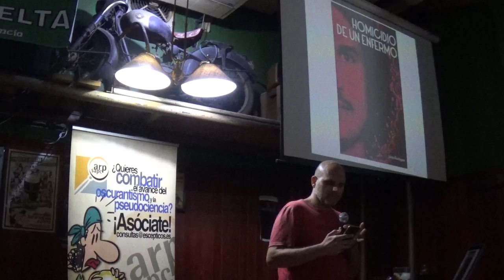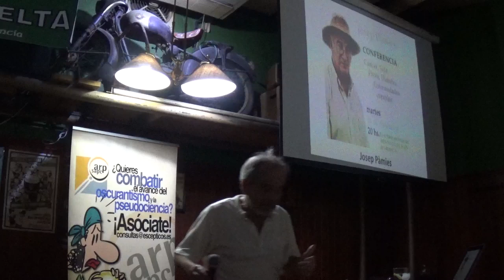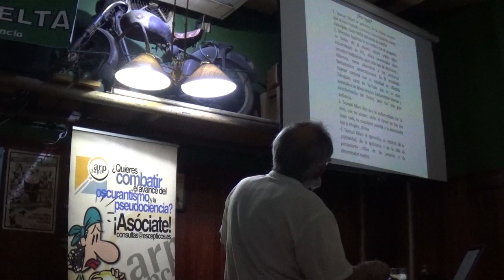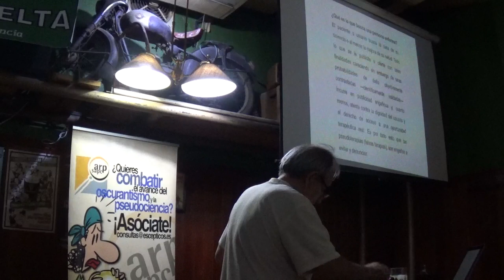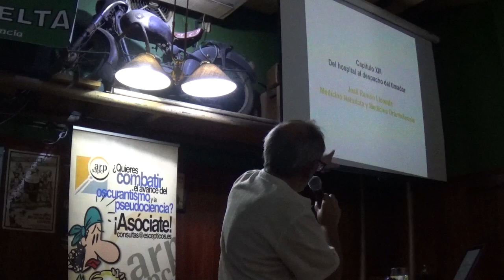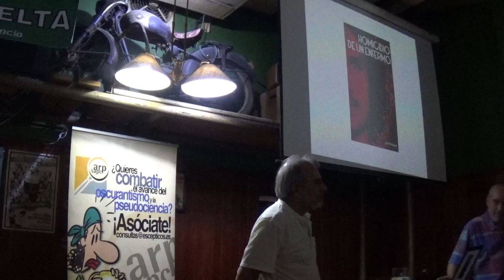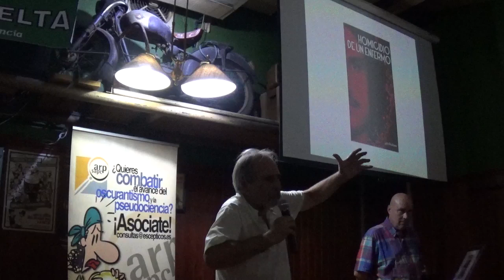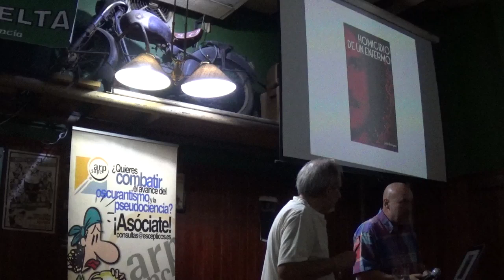Homicidio de un Enfermo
El 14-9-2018 "Homicidio de un enfermo", Julián Rodriguez y José Manuel Gómez Soriano dieron una nueva charla en el 58º Eeep-Valencia contándonos la terrible historia que hizo nacer la "Asociación para Proteger al Enfermo de Terapias Pseudocientíficas" APETP

Julián Rodríguez, padre de un enfermo de leucemia al que hicieron creer que se podía curar sin necesidad de quimioterapia, y autor del libro con el mismo título de la charla, donde detalla más extensamente todo el proceso.

Una historia real que nos acerca a la última etapa de la vida de Mario Rodríguez, un joven amable que enfermó de leucemia y le hicieron creer que se podía curar sin necesidad de quimioterapia, así como de la asociación que nació de la voluntad de que cosas así no vuelvan a suceder.